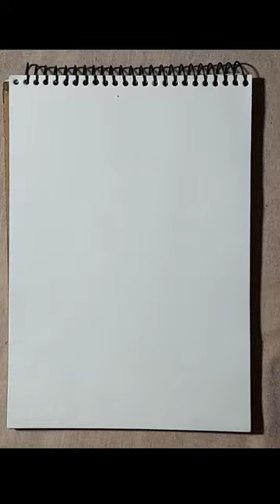how to drawing light fury